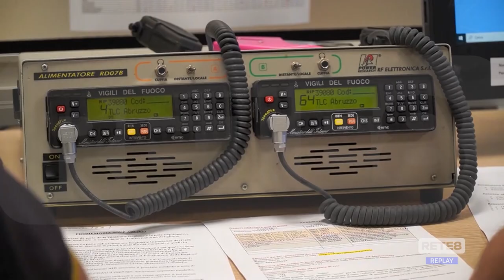Protezione Civile - L’allerta arriva su tutti i cellulari